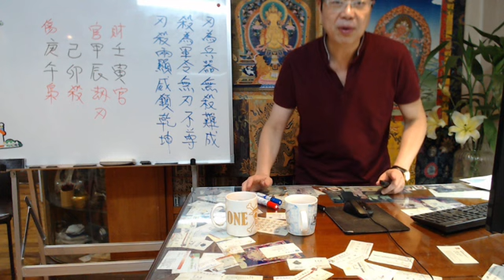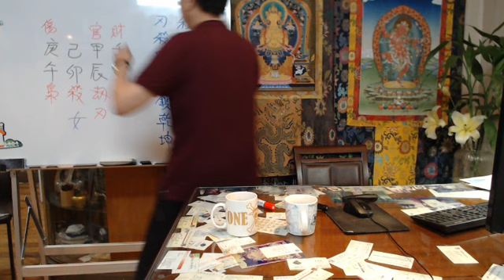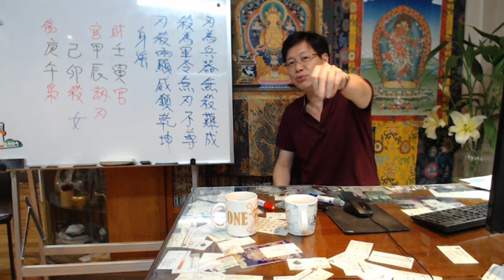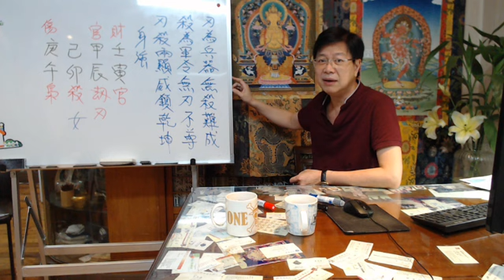八字命盤: 刃殺兩顯 威震乾坤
學歷: 中興大學 碩士畢業
地址: 臺灣台中市南屯區